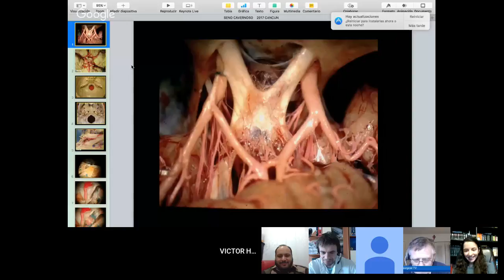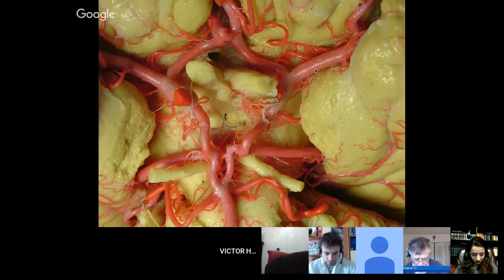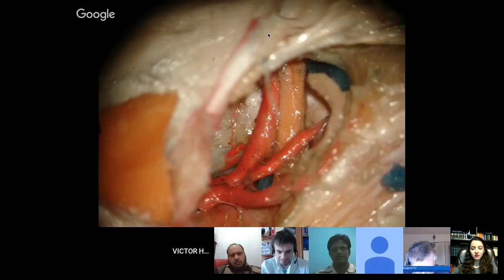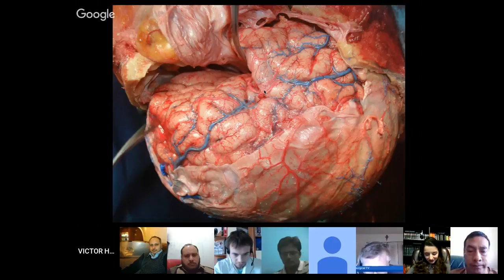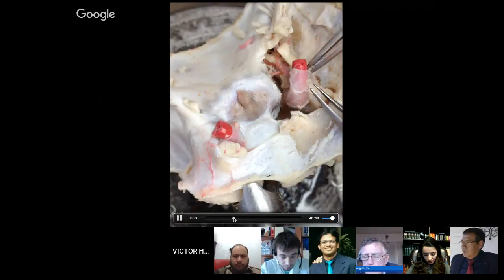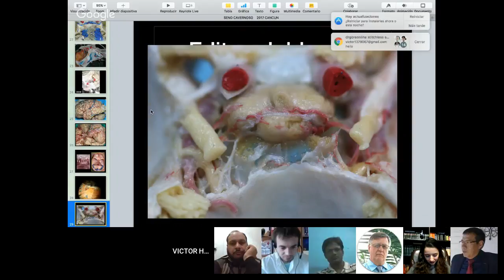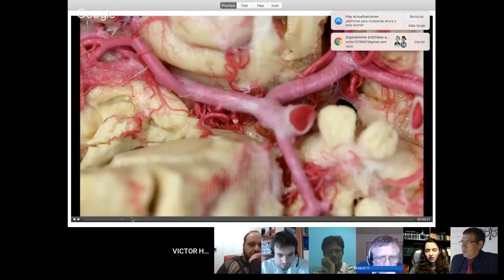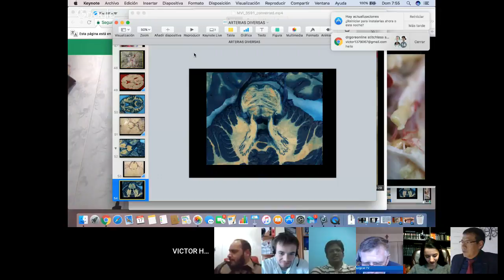Super Sunday Neurosurgical Webcasts: Theme; Aneurysms #2